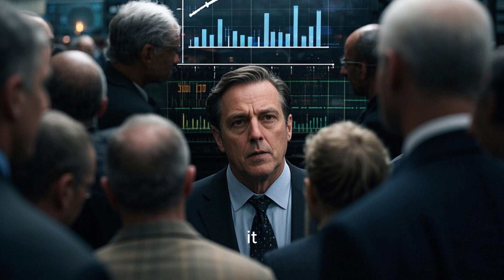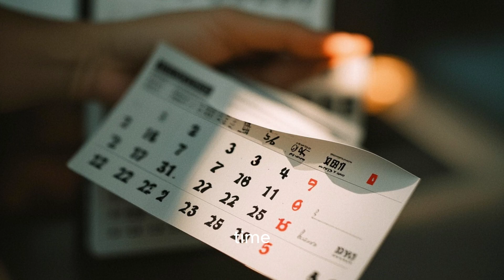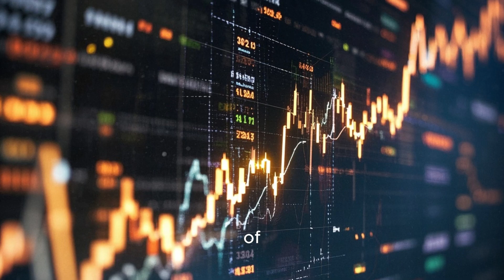What an AI Takeover Would Actually Look Like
Imagine a future where artificial intelligence surpasses human intelligence, leading to an AI takeover that changes the course of human history. This video explores the concept of superintelligence theory and the potential dangers of machine learning, highlighting the alignment problem and the existential threat AI poses to humanity. We'll delve into the world of recursive AI, autonomous agents, and digital consciousness, examining the ethics of AI and the risks of deep learning. With the possibility of AGI arriving as early as 2027, it's essential to consider the AI control problem and the singularity scenario. Join us as we navigate the future of technology and discuss the importance of AI safety and the prevention of an AI apocalypse. From OpenAI AGI to AI research labs, we'll explore the possibilities and consequences of creating intelligent machines that may one day surpass us.